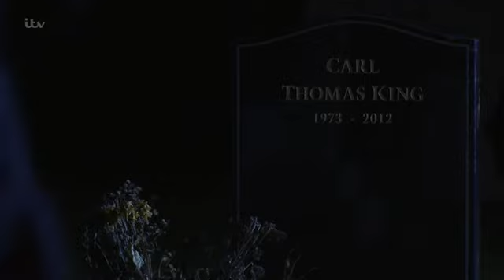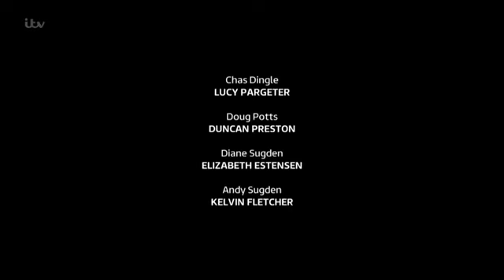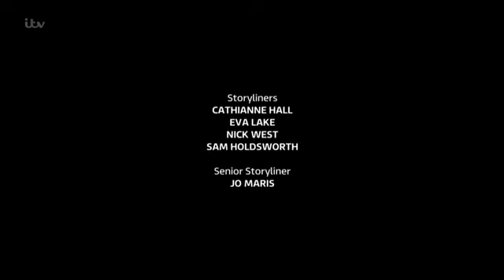Emmerdale 25 November 2015